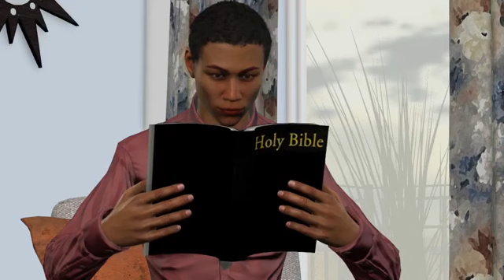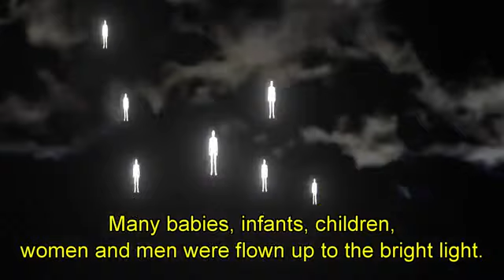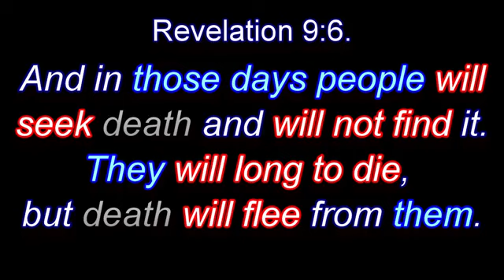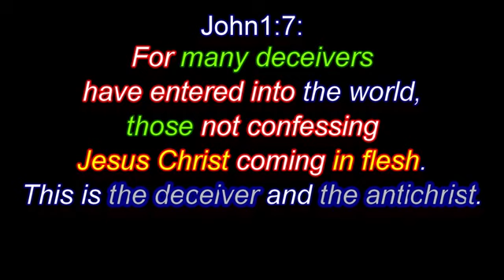After Rapture - Vision of The Reign of the AntiChrist